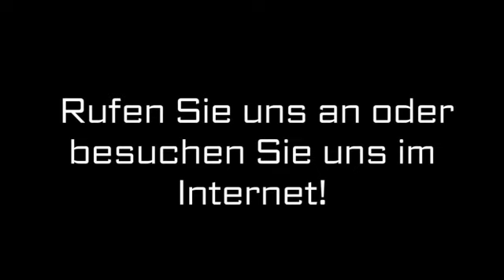Fensterbau Sangerhausen Tischlerei Rainer Böhme GmbH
Tischlerei Rainer Böhme GmbH in Sangerhausen ist Ihre erste Wahl, wenn Sie nach Fensterbau oder Haustüren suchen. Für mehr Informationen erreichen Sie uns unter der Telefonnummer (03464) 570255 oder schauen Sie direkt vor Ort vorbei: Schachtstr. 33, 06526 Sangerhausen. Besuchen Sie uns auch unter der oben genannten Webadresse!